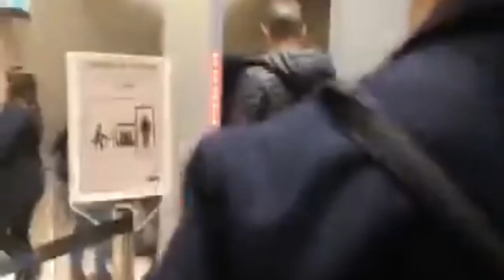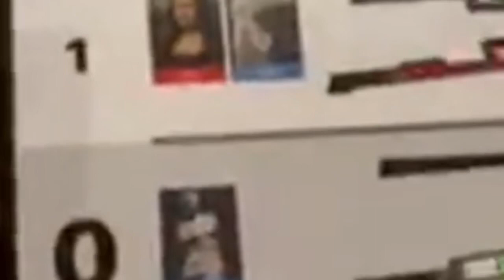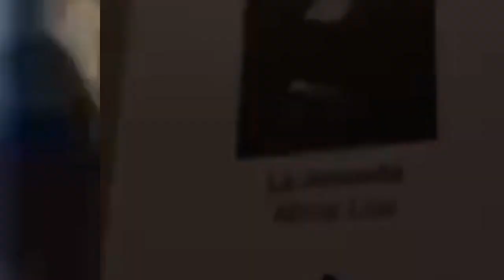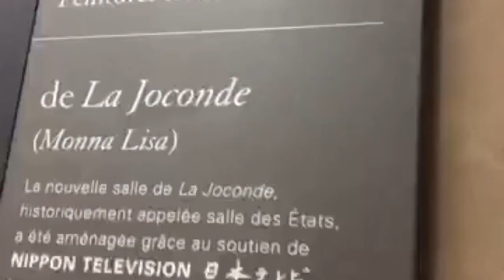Musée de l’ouvre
The Famous Museum in Paris;

Famous museums in Paris open to the public with no entrance fee,
My first visit to the museum